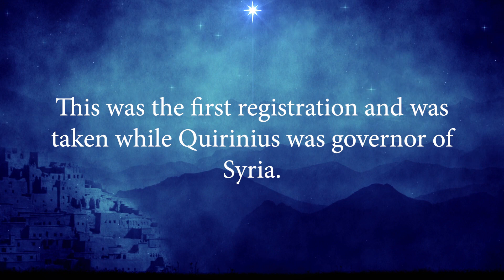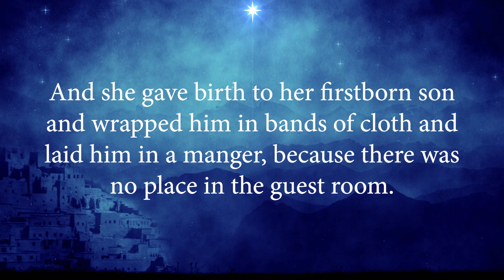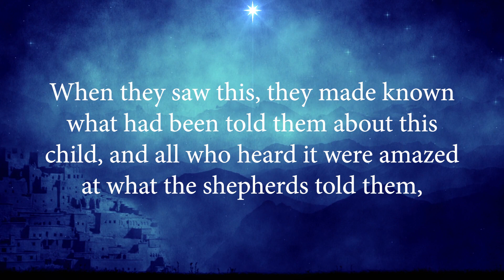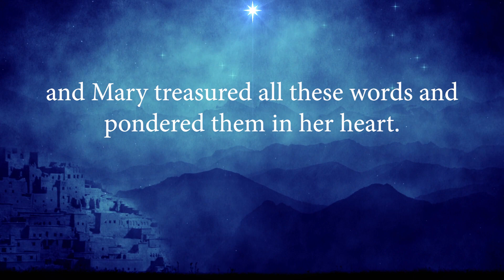Online Christmas Worship at Calvary United Methodist Church 2022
Join us as we celebrate the birth of Jesus Christ together in worship! Our worship features several hymns, prayers, and a short message from our Pastors.

Merry Christmas to our wonderful community throughout the world!

We thank you for participating in our virtual church community!

The mission of Calvary United Methodist Church is to be a church where faith is fostered, community is cherished, and Christ’s love thrives.